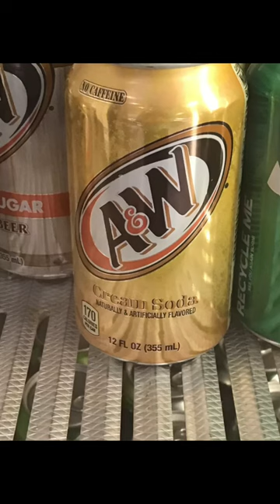What I did this afternoon￼!!!